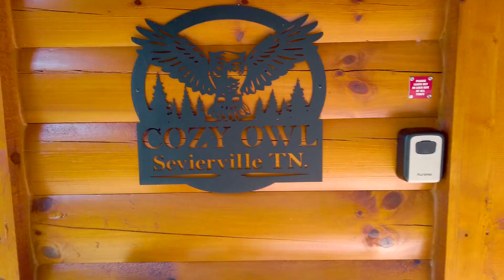Cozy Owl UNBRANDED